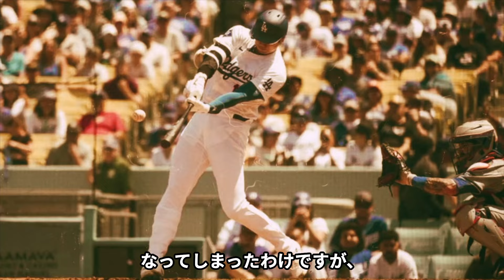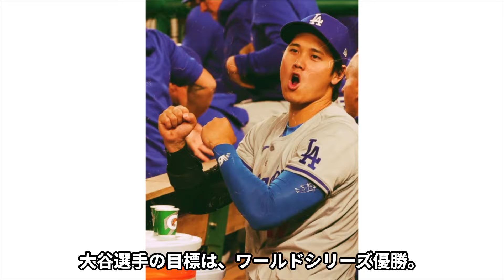【衝撃】大谷翔平の元彼女と言われる黒人美女の正体がやばい！！元通訳・水原一平に窃盗された24億円の回収方法に驚きを隠せない...MLBで活躍する大谷を裏切った水原夫婦の現在とは...